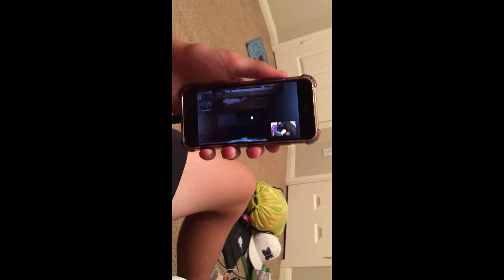I SPENT THE NIGHT + VR HORROR!!!